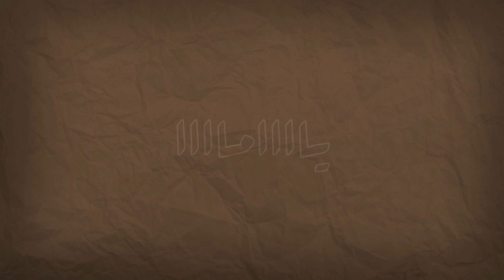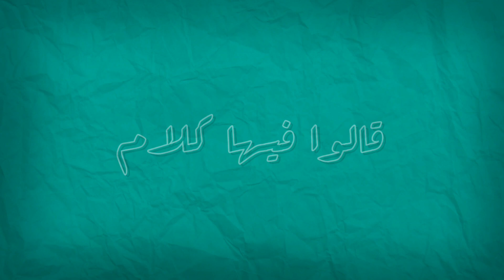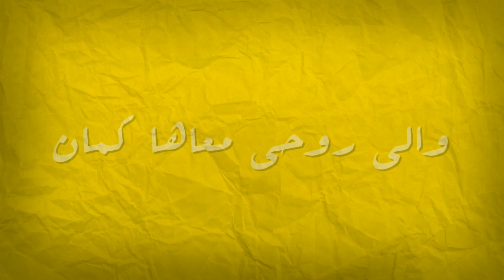سُلطانة | shozan jw Ft Jamel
(سُلطانة)
Performance:

SHOZAN JW

Jamel

Designer:
FN

حقوق الملكية لمجموعة جدة ويفز
 مرخص من قبل BeatStars.